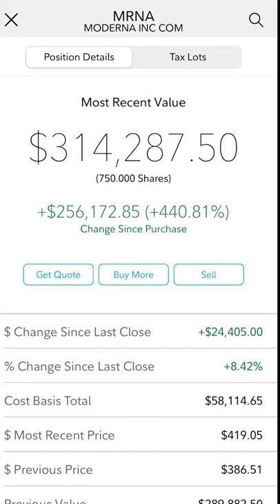WILD $256,000 GAIN OFF $60,000 On Moderna Stock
In this video we go over some crazy wall street bets trades in AMC GME and AMC stock ( related to GME and Gamestop )On the wallstreetbets subreddit using the robinhood app.

This video was produced by posts made on wall street bets.

If you are reading this let's try to see if we can get Graham Stephan, Meet Kevin, or Matt Kohrs to comment on this post! We are big fans

NO PAID PRODUCTS ARE ASSOCIATED WITH THIS CHANNEL BEWARE OF BOTS OFFERING SERVICES OR SCAM.

This channel focuses on reacting to these and does its best to guarantee no fake posts make it on this channel by analyzing the trades that were done to make sure they make sense. This channel in no way is attempting to get views from fake information and personally guarantees we do our diligence to avoid fake information but please no there is a small chance some can be not real.